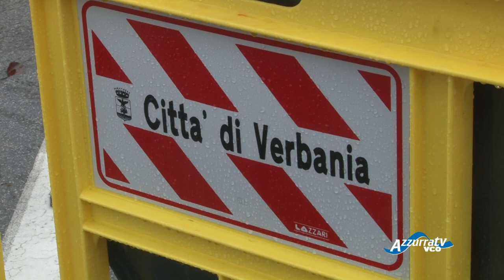Maltempo: situazione Verbania 11/11/2014 ore 12:00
11 novembre 2014 - Le continue piogge di questi giorni hanno portato all'inevitabile innalzamento dei livelli del Lago Maggiore e del Lago d'Orta entrambi esondati a Pallanza  e sul lungo lago Buozzi ad Omegna. La quota del lago maggiore, rilevata dalla centralina del CNR di Pallanza si è attestata a quota 5,83 metri superando la soglia di attenzione e proseguendo la sua salita verso la quota di pericolo stabilita a sei metri. Nel corso della mattinata i volontari del coordinamento di protezione civile del VCO hanno installato delle barriere noak per evitare che l'acqua possa entrare nelle attività commerciali che si trovano sul lungo lago. Il livello di crescita del lago Maggiore è costante, nonostante la totale apertura delle paratie della diga della Miurina dove il lago maggiore esce con una portata di 1297 metri cubi al secondo, e dove l'altezza dell'acqua si attesta a 256,7 metri sullo zero idrometrico. Secondo i dati del Consorzio del Ticino, che regolamenta lo sbarramento, il lago maggiore ha superato di 2.13 metri lo zero idrometrico. Si prevede che nella notte del prossimo 13 novembre l'altezza del lago possa arrivare ad una quota compresa fra i più 3.40 e i più 3.80 metri sullo zero idrometrico. Un tale livello si era già registrato negli anni 1951, 1977, 1979, 1981, 1983 e nel 2002. Situazione analoga anche ad Omegna dove il lago d'Orta nella serata di ieri è esondato nei pressi del giardini pubblici di Piazza Martiri e sul lungo lago Buozzi che, quest'oggi, è stato chiuso al transito veicolare a causa dell'uscita del lago nei pressi dell'Ospedale Madonna del Popolo. Il traffico viene deviato in via Mazzini. Nei pressi dei giardini pubblici, chiusi al passaggio pedonale, l'acqua del lago aveva superato abbondantemente quota due metri. Il lago d'orta resta un osservato speciale anche nella zona del lungo lago Gramsci dove si attende una nuova esondazione. I vigili del fuoco sono stati impegnati la scorsa notte per un allagamento a Crevoladossola sulla strada all'altezza dell'Ipercoop. ARPA Piemonte ha diramato un nuovo bollettino di allerta meteo con codice 2 moderato per le prossime 36 ore.